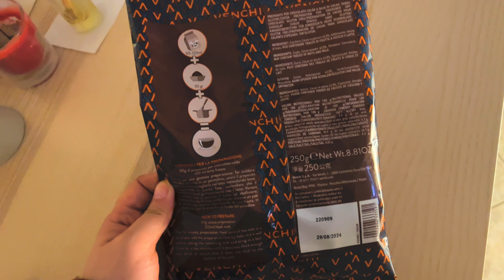springtime in Italy 🇮🇹 | cute cafe Padova (Padua) | pasticceria racca cake star | SILENT VLOG